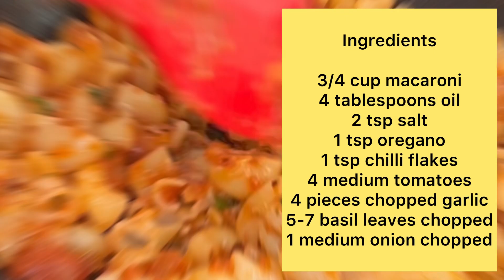Delicious Macaroni in Red Sauce. इतनी आसान और टेस्टी की बार-बार बनाओगे।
RED SAUCE MACARONI : Red sauce or also called Arrabbiata, is cooked using olive oil, tomatoes, garlic and red chilli peppers. All these ingredients give red sauce macaroni a spicy flavour. As its main ingredient is tomato, it is a rich source of vitamin C and lycopene.

Ingredients

3/4 cup Macaroni
4 tablespoons Oil
2 teaspoons salt
1 teaspoon oregano
1 teaspoon chilli flacks
4 medium tomatoes
4 pieces chopped garlic
5-7 basil leaves chopped
1 medium onion chopped